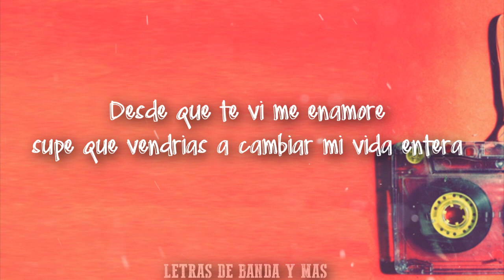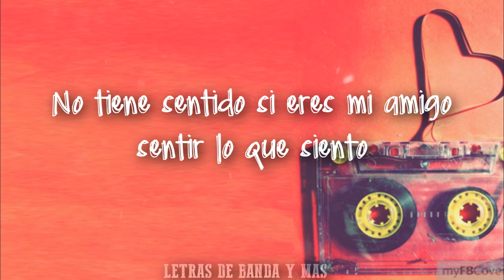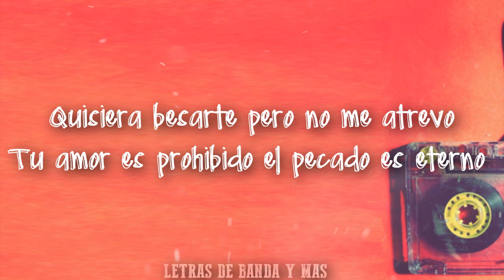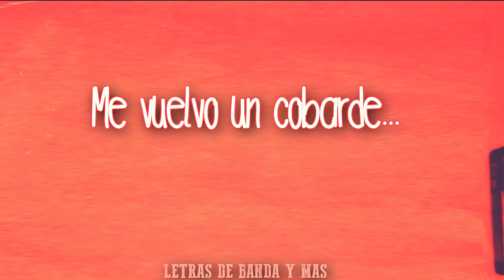Me vuelvo un cobarde - Grupo Bryndis ||Letra & Descarga|| Estreno 2016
Hola :) Les dejo el nuevo video, espero que les guste y me ayuden a compartir :D

La mejor musica grupera para dedicar y descargar :)